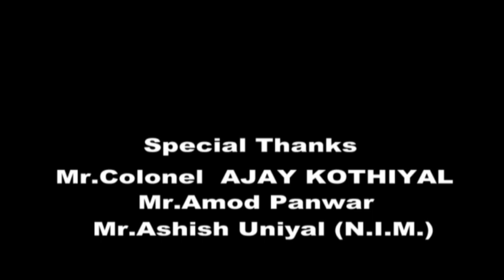|NewGarhwaliSong||कर्नल अजय कोठियाल||Biograhphy||Colonel Ajay Kothiyal||Devbhumi ku Rakhwalu|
*नमस्कार दोस्तों।।*

*||देवभूमि कु रख्वालू*||
(कर्नल अजय कोठियाल जी के जीवन पर)
BIOGRAPHICAL SONG

*||Devbhumi ku Rakhwalu|kolonel Ajay kothiyal||*

*||SANJAY PANWAR MANVEER RAWAT ARADHANA KURIYAL AJAYA NAUTIYAL PRADEEP BIST||*
*|स्वर-संजय पंवार मनवीर रावत आराधना कुडियाल अजय नौटियाल प्रदीप बिष्ट|*
*|गीत एवं संगीतकार-अजय नौटियाल|*
*|संयोजक-मोहन राणा v.7म्यूजिक*|
*|एडिटिंग एवं रिकॉर्डिंग-सुन्दर सैलानी सुन्दरम v.7म्यूजिक|*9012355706
*|निर्देशक-जय प्रकाश राणा|*

*🙏🏻🙏🏻🙏🏻इस गीत का आनन्द लें🙏🏻🙏🏻

*v7 music चैनल को आप सभी से निवेदन है कि*-